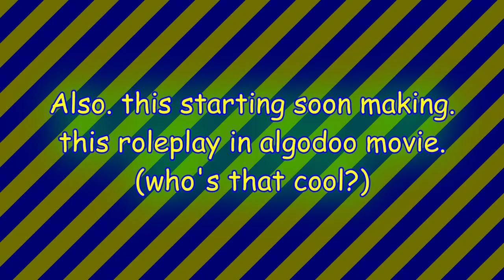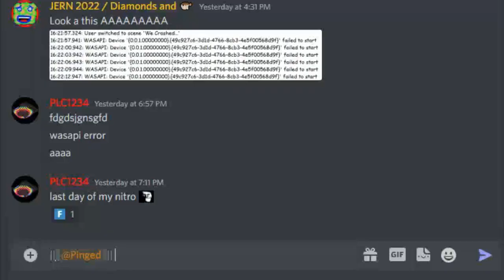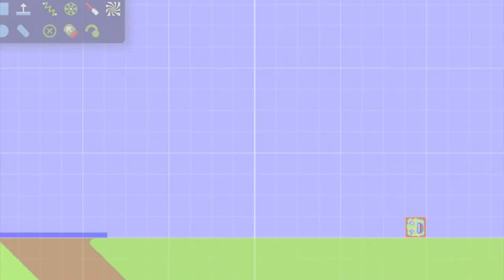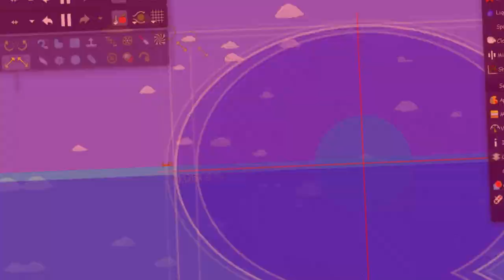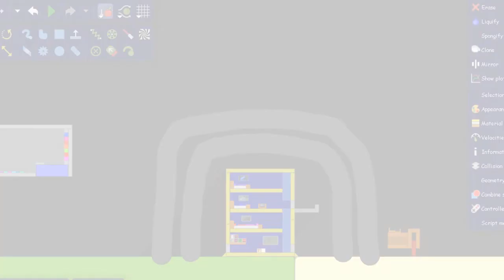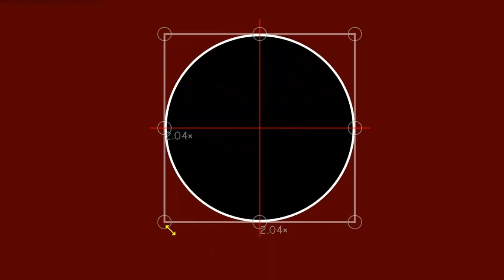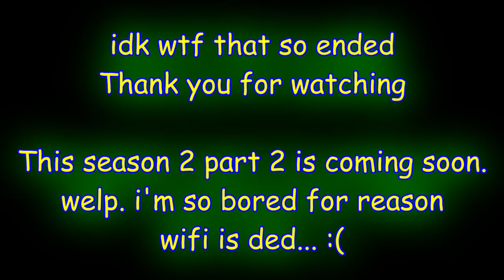JERN8322's On Video: The algodoo's JERN world in movie - S2 Pt1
+-+ Welcome ! +-+

+-+ The Note +-+
Updated for project in algodoo.
This house other is empty need joined.

+-+ Times +-+
Note: 0:00
Intro: 0:10
Warning: 0:21
Preview for unlisted: 0:26
Starting: 1:17
Ended: 7:31